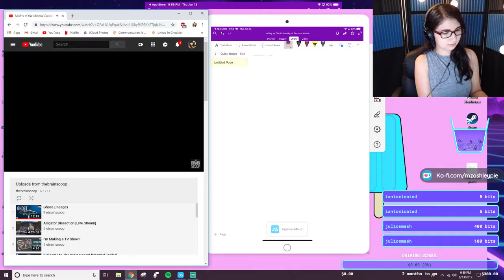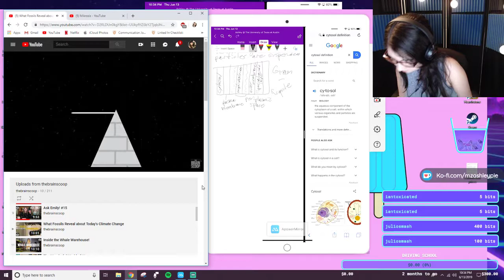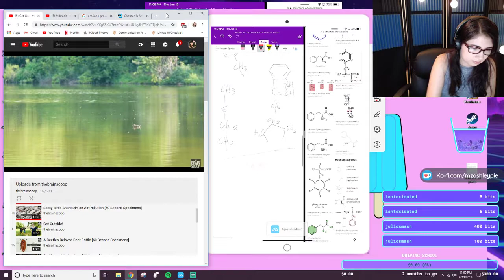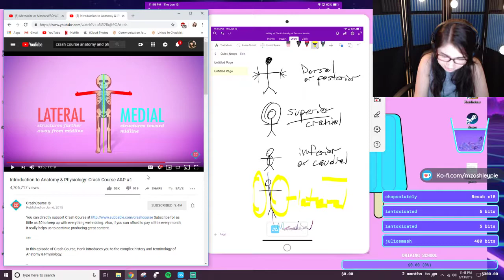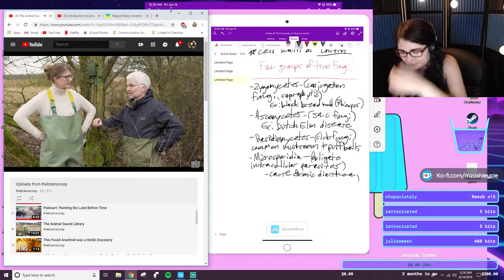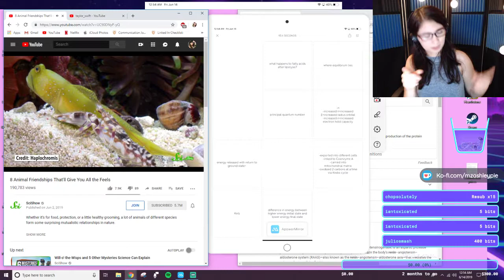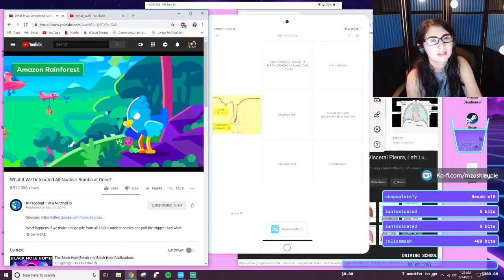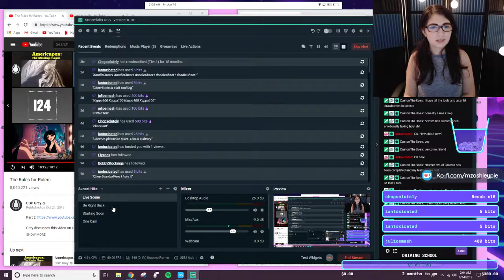taking notes and scooping brains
anchor.fm/ashley-robles